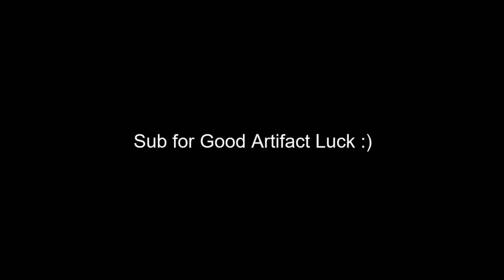All of Your Artifact Pain in A MINUTE...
I hate grinding artifacts so much sometimes...